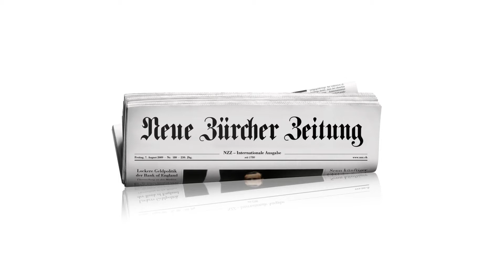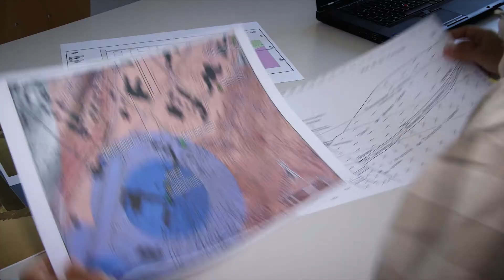St. Moritz: Das Ringen ums Heilwasser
St. Moritz hat eine der ältesten Bädertraditionen der Welt. Die Anfänge werden jetzt ausgestellt. Die Quelle selbst bleibt verlocht.

Zuerst zwei gute Nachrichten. St. Moritz hat nach zehn Nichtschwimmer-Jahren endlich wieder ein öffentliches Hallenbad, und es ist sehr schön geworden. Gleich nebenan hat der archäologische Sensationsfund von 1907, die prähistorische Fassung der St. Moritzer Heilquelle im renovierten Paracelsus-Gebäude, endlich einen würdigen Ausstellungsort gefunden. Und nun zur schlechten Nachricht: Beides hat miteinander nichts mehr zu tun.